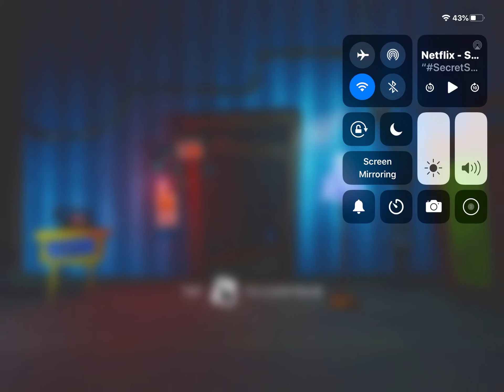Hello neighbor act 1 mobile